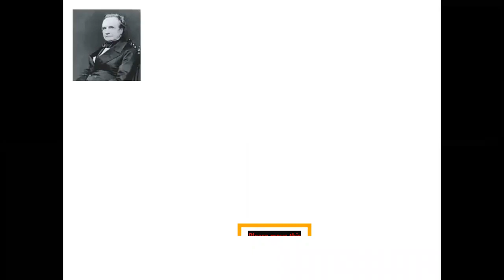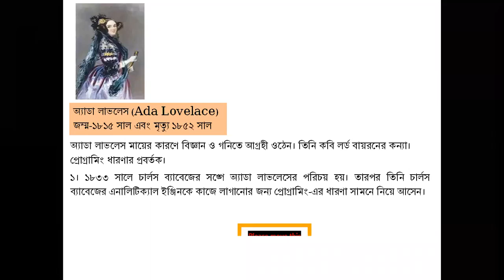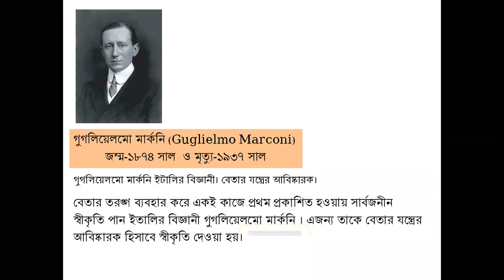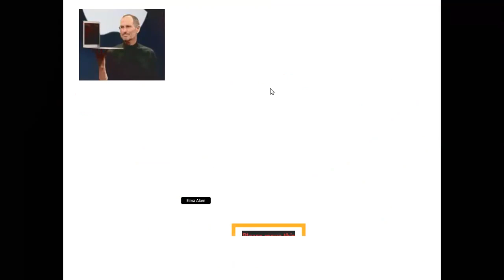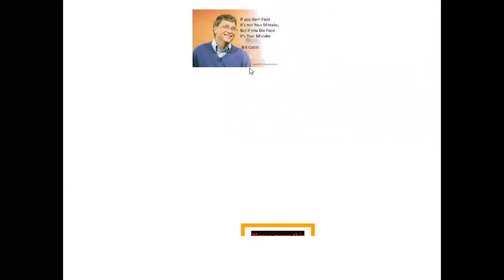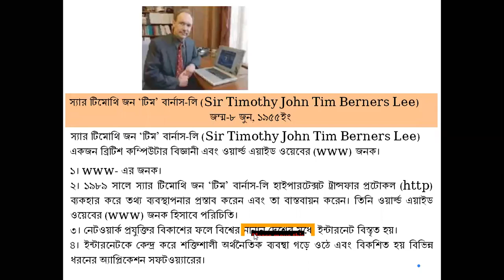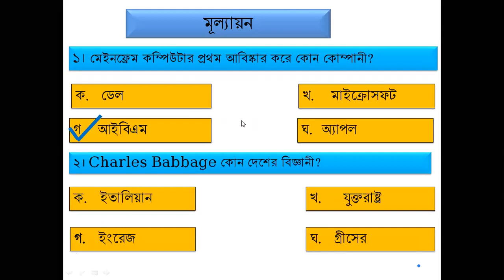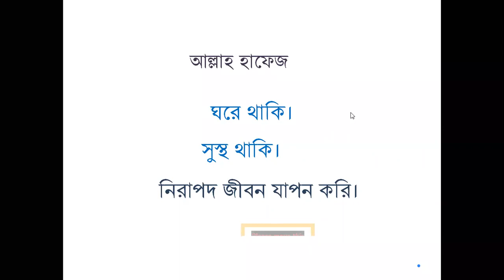দশম শ্রেণি। তথ্য ও যোগাযোগ প্রযুক্তি। প্রথম অধ্যায়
শ্রেণিঃ দশম
বিষয়ঃ  তথ্য ও যোগাযোগ প্রযুক্তি
অধ্যায়ঃ এক
মোহসীন হাওলাদার
সহকারি শিক্ষক